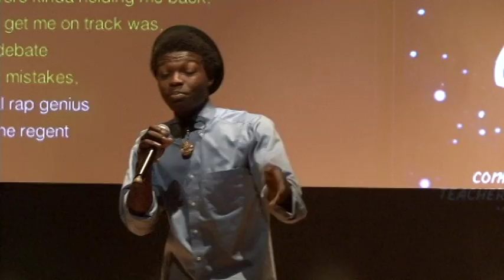Highlights from Science B.A.T.T.L.E.S.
B.A.T.T.L.E.S. (Bringing Attention to Transforming, Teaching and Learning Science) was conceived as a way to keep students engaged in school and in science. The contest is the brainchild of GZA, Christopher Emdin, Assistant Professor of Science Education at Teachers College; and Rap Genius, which runs rapgenius.com, a website where rap is posted, critiqued as poetry and annotated. GZA and Jeremy Dean of Rap Genius were among the six judges who watched as teens ages 14 to 20 strode the stage at TC's Joyce B. Cowin Conference Center and "spat" lyrics that ran a gamut of topics from rock science, natural selection and genetics to how materials freeze or melt. The raps were judged on the quality of their scientific content as well as their lyricism and beat.